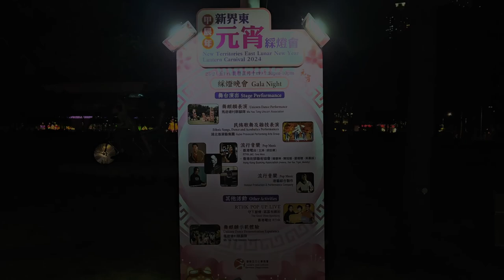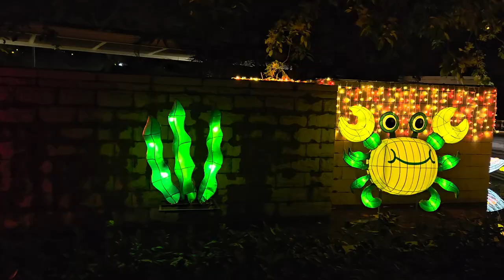甲辰年新界東元宵綵燈會 (香港單車館公園) (2) - 2024年02月24日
錄影日期:2024年02月24日
錄影器材:Samsung Galaxy S23+ 5G
剪輯軟件:iMovie (Apple macOS)
影片解像度:1920x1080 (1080p,Full High Definition)
影片長度:3分0秒